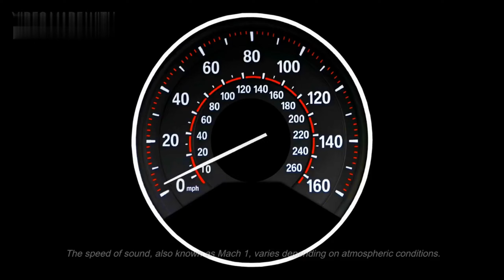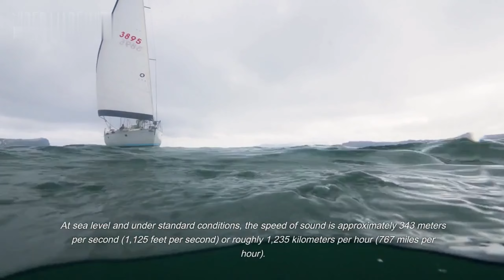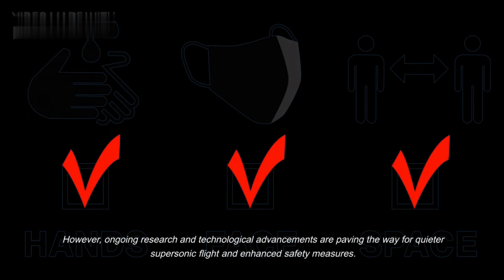What exactly is Sonic Boom? | Nothing fact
Join us as we unravel the mysteries behind these thunder-like sounds created by supersonic objects. We cover everything from the basics of sonic booms to their impacts on human health, the environment, and infrastructure. Discover cutting-edge research and technological advancements aimed at reducing the intensity of sonic booms.